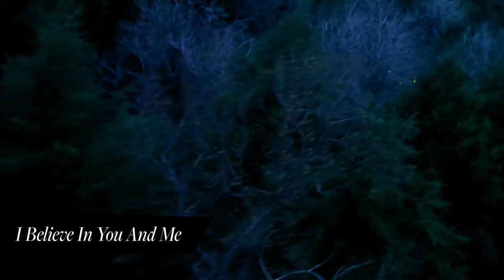Whitney Houston - An Interview with Mervyn Warren (The Preacher's Wife Soundtrack)